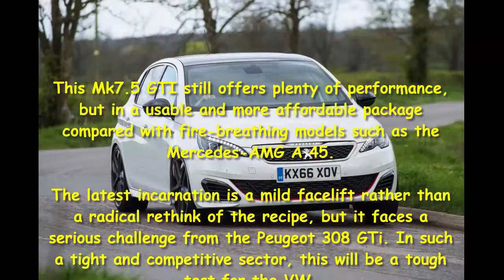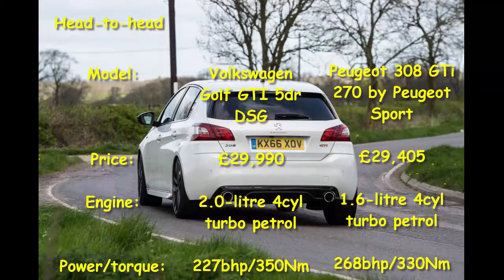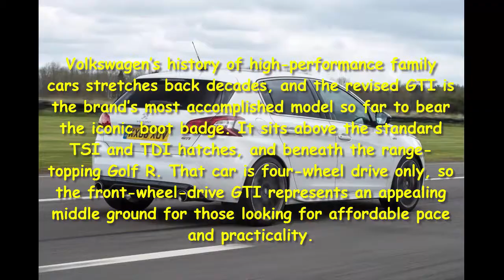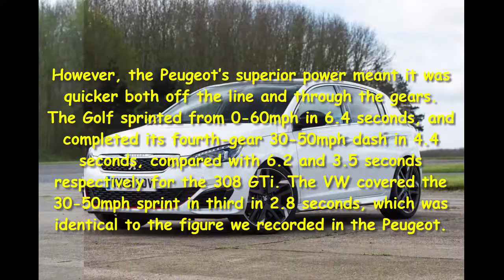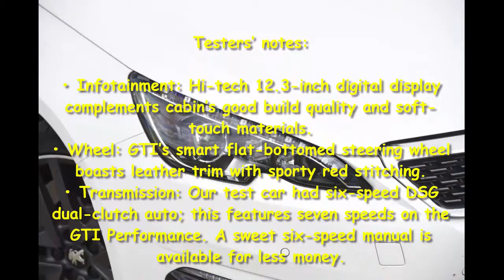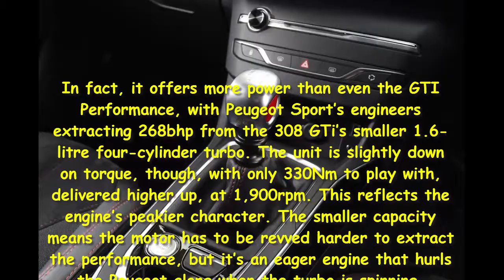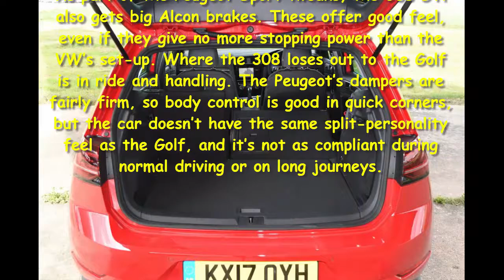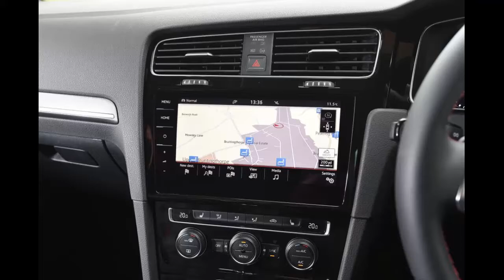Car Review - Volkswagen Golf GTI Vs Peugeot 308 GTi - Read Newspaper Tv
Read newspaper:
Car review - Volkswagen Golf GTI vs Peugeot 308 GTi
Source: autoexpress.co.uk